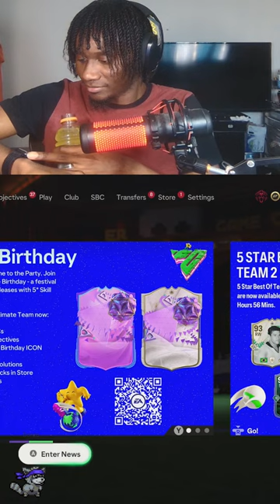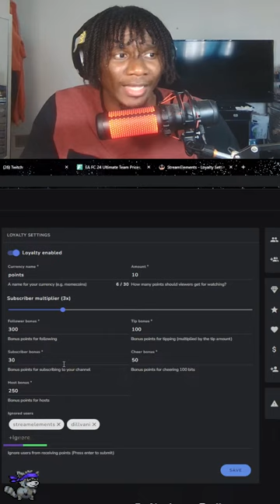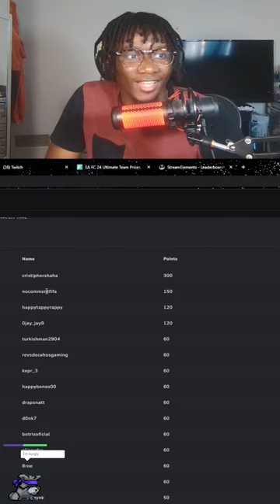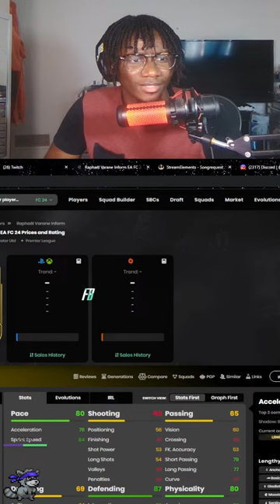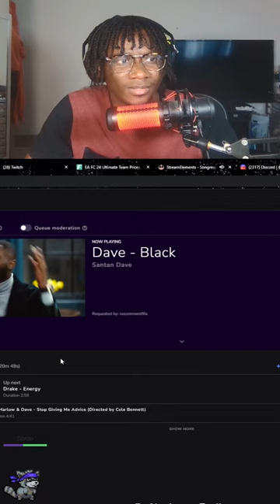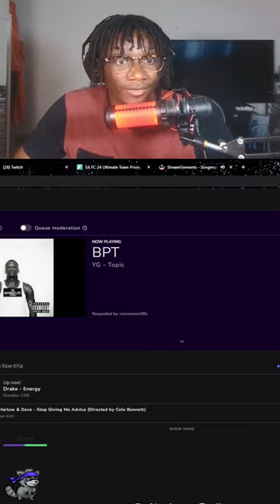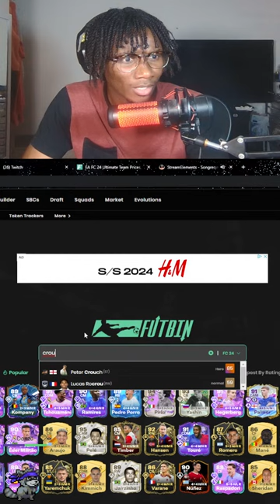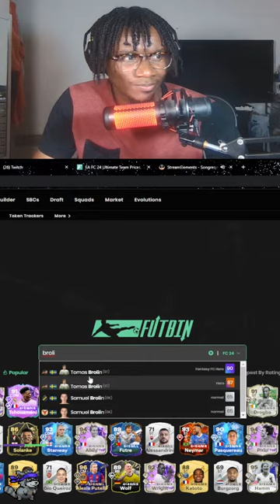🔴FUT BIRTHDAY TEAM 2!!!!🔴IT'S ALMOST FRIDAYYYYY!!!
FEELING GENEROUS?

Lets go!